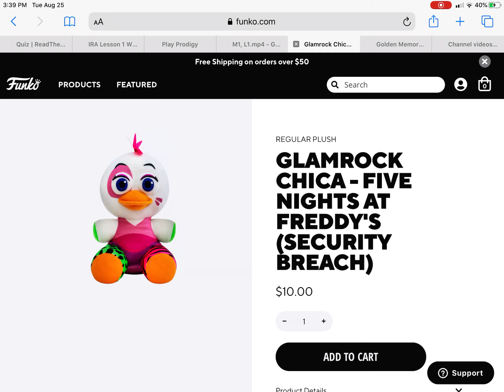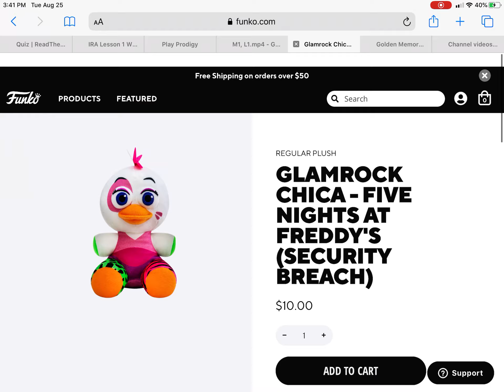New Security Breach plushies OFFICIAL OMG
🐻🐺🐸🐔🐰 as plushies :)